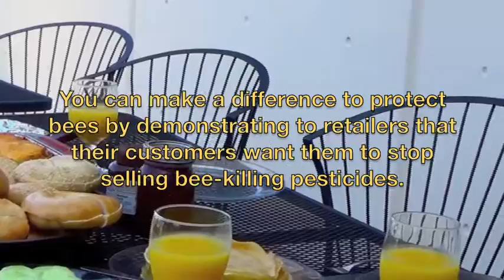Brunch for Bees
Summer is here, along with an abundance of fruits and veggies pollinated by bees, but Ace and True Value have yet to make public commitments to stop selling bee-killing pesticides.  We need you to help turn up the heat on these retailers by hosting a brunch for bees in August to demand that they save brunch and get bee-killing pesticides off their shelves.